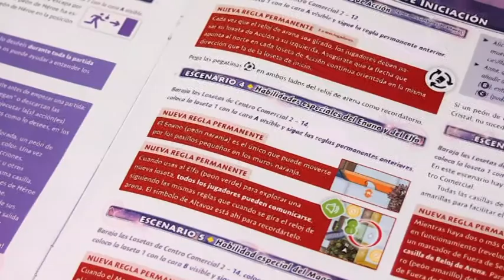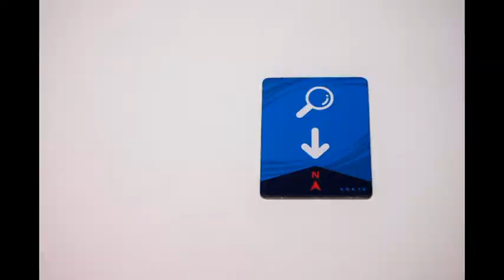Magic Maze Consola y Tablero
Magic Maze es un juego de mesa de 1 a 8 jugadores, con partidas de 15 minutos de duración. Recomendado para mayores de 8 años, es una creación de Kasper Lapp, con ilustraciones de Gyom. Publicado por Sit Down! en su edición original, su versión en castellano corresponde a 2Tomatoes.

La editorial acaba de ponerlo a la venta, coincidiendo con su nominación al Spiel des Jahres 2017. A la espera de saber qué juego de mesa será escogido como el mejor del año, sus responsables nos presentan un título cooperativo, protagonizado por el silencio.

Su acción transcurre en un centro comercial. Un bárbaro, un mago, un elfo y un enano han perdido todas sus posesiones. No podrán hacer frente a su próxima aventura con las manos vacías, por lo que se ven obligados a robar un objeto cada uno. Tras hacerlo, deberán escapar sin ser pillados.

En esta novedad, existen tres grandes dificultades: la prohibición de comunicarse, el tiempo y la inexistencia de turnos. Puesto que todos los participantes manejarán a todos los héroes al mismo tiempo, no queda otro remedio que tratar de solucionar sus errores o, aunque duela, seguir a ciegas sus planes.